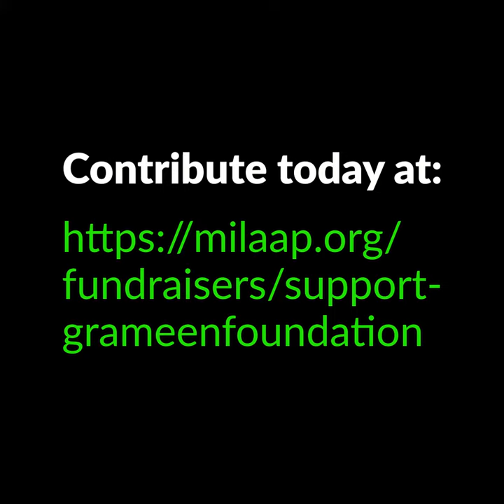India’s artisan community is among the hardest hit in COVID pandemic. Grameen Foundation is helping.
In India, the handicraft sector is amongst the hardest hit by the COVID-19 pandemic. Small artisans’ access to local and national markets has been completely cut off, and they are experiencing a sudden and unprecedented disruption to their ability to earn. Thanks to generous supporters, unconditional cash from Grameen’s COVID-19 Emergency Relief is helping the most vulnerable survive.
Transcript—
Narrator: It is well known that the handicraft sector has been one of the hardest hit in the COVID-19 Pandemic. Small artisan clusters such as these bamboo and cane clusters in Maharashtra and Bihar, have completely stopped earning their livelihood.

The crisis caused by this pandemic has restricted their transactions with local and national communities resulting in sudden and unprecedented destruction of businesses.

Interviewer: How long have you been working?
Woman: Since childhood, and, since I've come of age.
Interviewer: How much do you make off selling these (baskets)?
Woman: We make 5 or 6 of these in one day.
Interviewer: How much does one of these cost?
Woman: 50 or 60 rupees. (.67 to .80 USD)
Interviewer: Where do you go to sell these?
Woman: The Mahajan comes to buy these from me, he sells these then.
Interviewer: How much does Mahajan pay for these?
Woman: 80 or 90 rupees for one ($1.07 to $1.20 USD).
Interviewer: How much do you save on one of these?
Woman: 60 to 70 rupees (.80 to .94 USD).

Narrator: These artisans have limited interactions with the local government leading to their lack of awareness and information about the various state plans and schemes that are available to them.  Along with the depressing economic crisis they are of marginalized cost status which adds to their despair. With Grameen Foundation India unconditional cash support initiative in Bihar and Maharashtra, we are also helping such marginalized and civilly vulnerable artisan clusters revive their livelihoods.